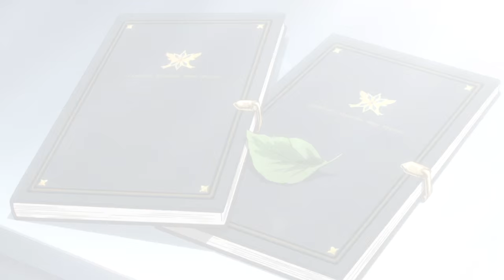Snow White With Red Hair Trailer (English Dub) HD + Subs CC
Plot:
Shirayuki is a normal herbalist citizen in the kingdom of Tanbarun with one unique feature: her beautiful red hair. However, her hair gets her noticed by Prince Raj, who orders her to become his concubine. Refusing his orders, she cuts her hair and escapes to the neighboring kingdom of Clarines. On her way there, she meets and befriends Prince Zen and his two aides Mitsuhide and Kiki.
This is a Snow White With The Red Hair (Akagami no Shirayukihime)(English Dub)  in HD. Promotion of the anime is the main intention. This is a fan made trailer.

Track: Shirayuki's Growth by Michiru Oshima
Other Soundtracks by Michiru Oshima

Ending music
01:20-01:27: Music from Jukedeck- create your own at jukedeck.com